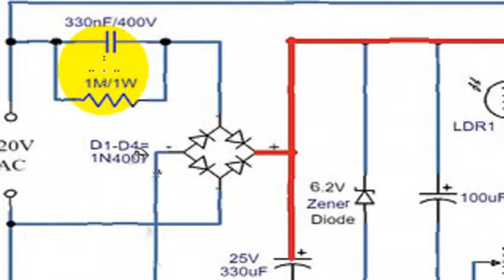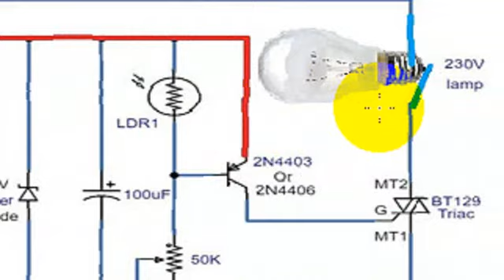automatic-night-lamp ||BT136circuit diagram2023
Automatic Night Lamp with BT136 TRIAC||Without the switch it will be off during the day and automatically off at nightবিনা সুইচ দিনের বেলায় বন্ধ থাকবে রাত্রিবেলায় অটোমেটিক চলে যাবে